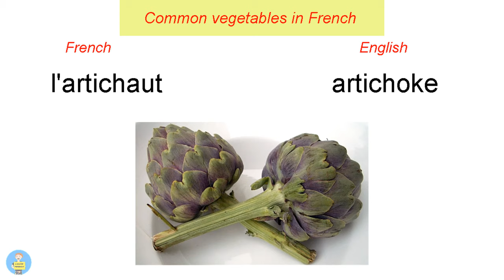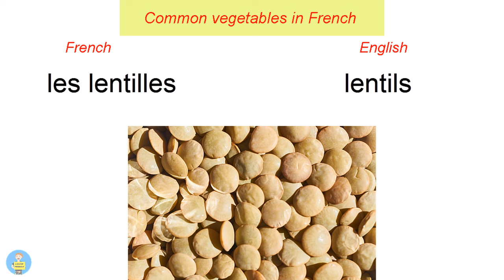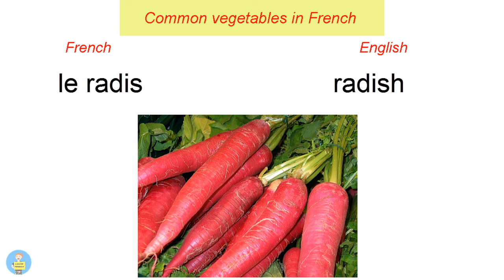Learn French Food vocabulary about Vegetables name for beginners | French with Tama lesson 15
In this video, you will learn about French Vegetables food vocabulary. It will help you to go shopping when buying food or eating out in a restaurant. French food vocabulary will be useful when you are on holidays in France or another country where French is spoken for when you want to order something to eat in a café or restaurant or shop. This video will help you learn the names of a few common vegetables in French language.